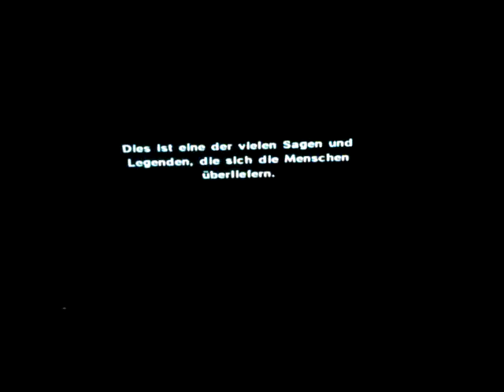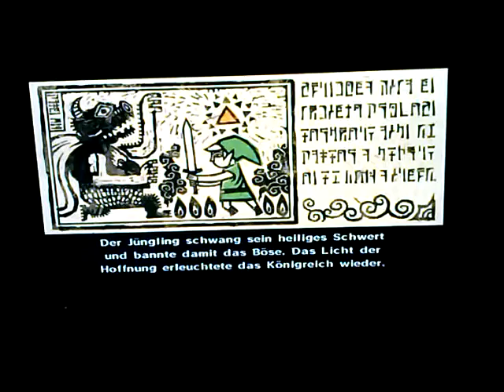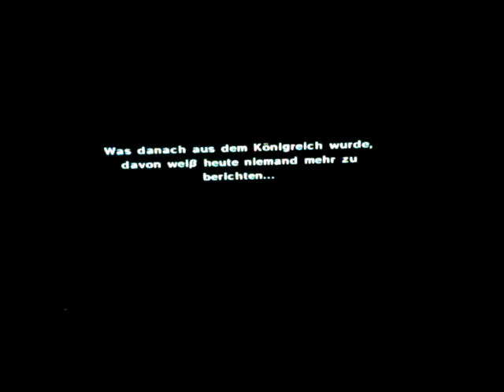Lets Play The Legend of Zelda The Wind Waker (German) Part 1: Die Legende eines Helden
The Legend of Zelda ist eines der beliebtesten Nintendo-Spielereihe (nach Mario und Pokemon), die es auf diesem Planeten gibt. Wind Waker war das 1. The Legend of Zelda mit einem gewissen Comic-Stil.

The Legend of Zelda: The Wind Waker (im Japanischem: Kaze no Takuto) erschien 2003 für die Nintendo Gamecube...

Wir spielen die Gamecube-Version, weil ich die HD Version nicht besitze (leider :()

Ich wünsch euch trotzdem viel Spaß mit diesem schönem Projekt :D